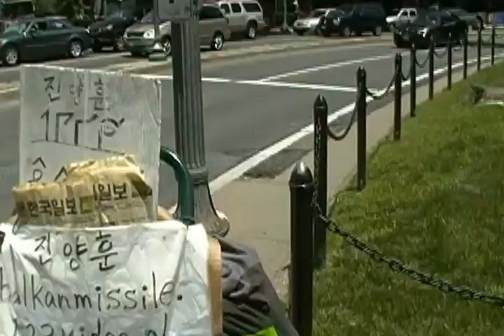u.s.a,Do Your Worst !:SDV_0797.MP4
June-2-2012 Saturday pm 6시 분(Started Uploading)
pm 7:33 (Uploading Completed)

Jin Yang Hun 진양훈 완두 찌릿바.금영,My CASH-1,My Movie Cyber Crime-1,
bugatti renaissance 4 door,bugatti van, nabiya nabiyajet,Flying Benz, kongcraft kongcodejsf kongcodeamphibian w7sjin 00777 lasermissile balkanmissile chiritba chiritbaimpossible,psycho u.s.a,s-holy christian,s-holosophy,s-holism,s-hullosofi